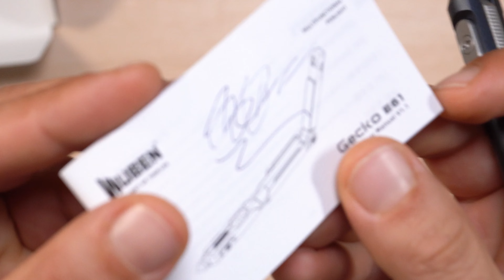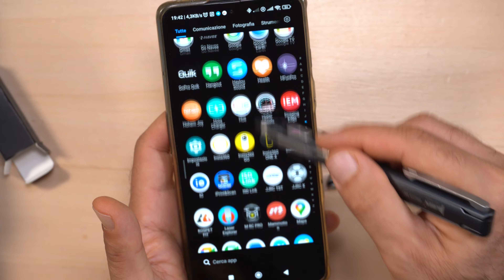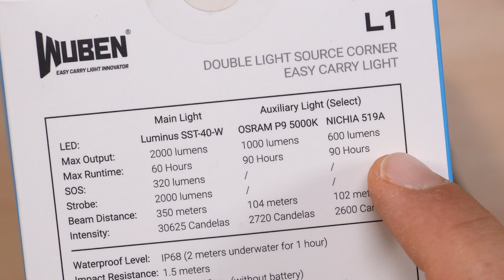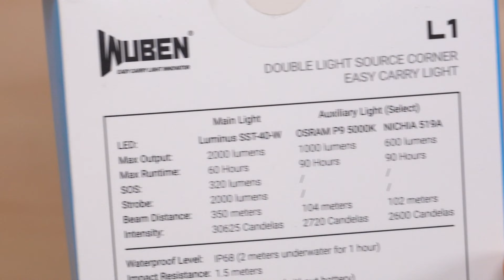Questa Penna INDISTRUTTIBILE in CNC scrive all'infinito e ROMPE il vetro della macchina in Emergenza